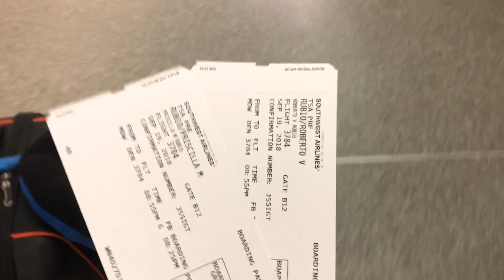Colorado 2018 Vlog (kinda of a Fail) -itsPriscillaMarie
✔ I Might have Already Answered Your Question ツ✔

VIDEOS ON MY RED CURLY HAIR =]

 Foundation & Concealer
My Sephora color iQ is 2y07 & 3y08

Comment ღ
Rate ッ

My Camera : Canon Rebel t3i
2nd Camera: SONY α5000 Mirrorless Camera w/ 16-50mm lens
Lights used : Neewer 160 Led CN-160 dimmable ultra high power panel

SONG: Time Flies -  By Valexi

❤ Remember to always ✞♫❣ Imagine Dream Inspire ❣♫✞